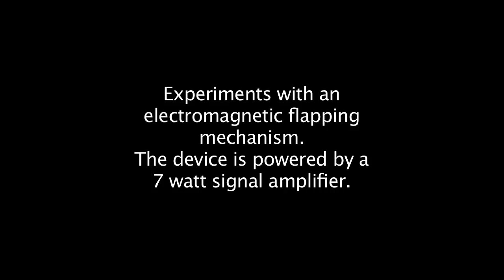Experiments with an electromagnetic actuator design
Using fly-tying techniques, I created this electromagnet that actuates a neodymium ball and flaps a feather.  These experiments were done by amplifying audio signals of varying frequency.

All of this work is part of an ongoing project to construct a BEAM type robot with bug like characteristics.